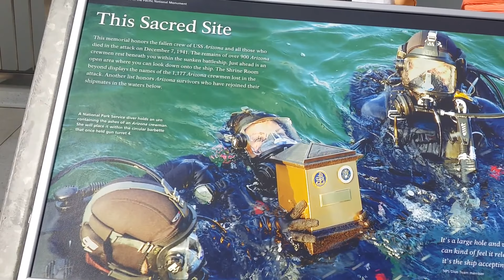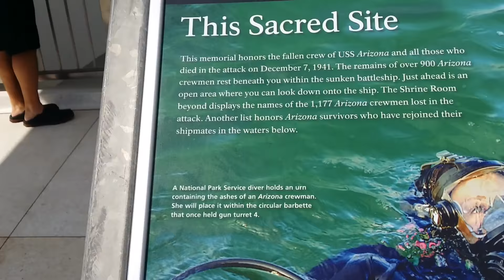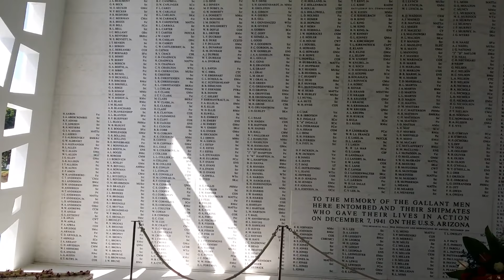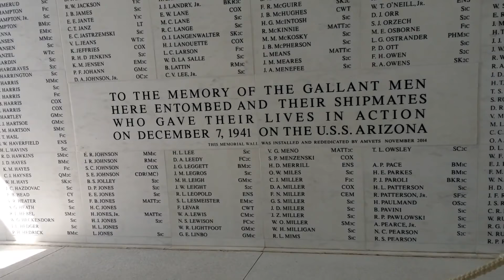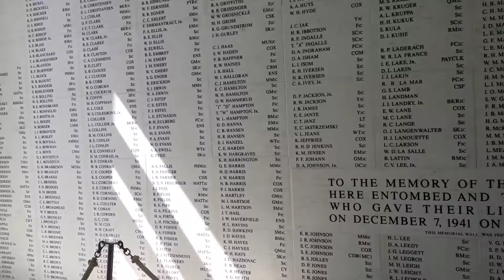HWPL Ambassador Australia visits Pearl Harbour Memorial's USS Arizona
The USS Arizona Memorial is built over the sunken wreckage of the USS Arizona, the final resting place for many of the 1,177 crewmen killed on December 7, 1941 when Japanese Naval Forces bombed Pearl Harbor. The memorial is part of World War II Valor in the Pacific National Monument.

The Pearl Harbor Visitor Center includes two museums that tell the story of the attack on Pearl Harbor and World War II. Outdoor exhibits on the visitor center grounds continue the narrative.

The USS Arizona Memorial free, ticketed tour includes a National Park Service movie on the attack on Pearl Harbor and the boat ride to the memorial. The tour is approximately 75 minutes and is open to all ages.